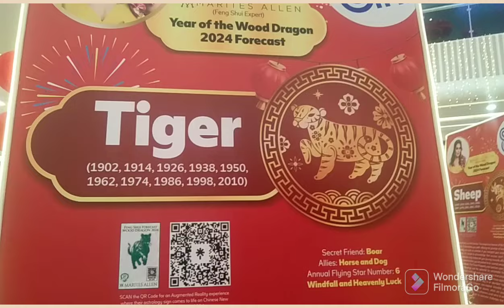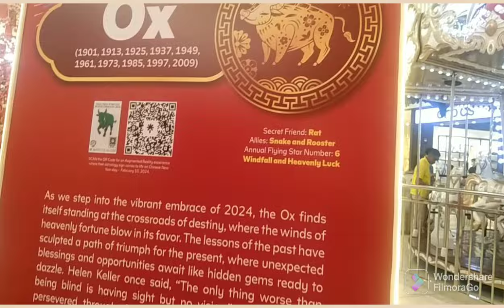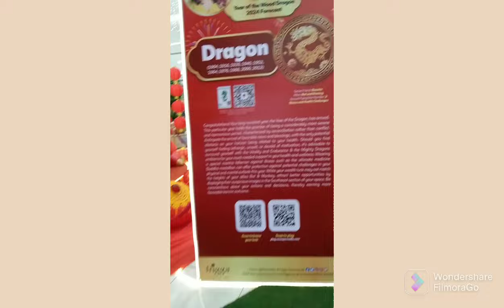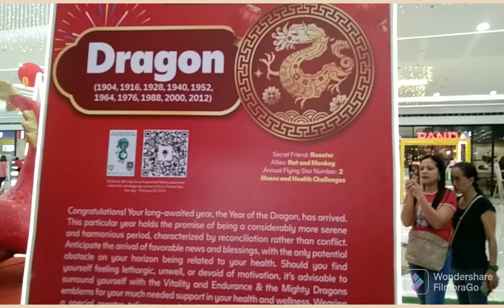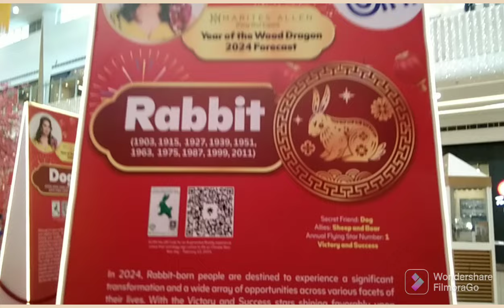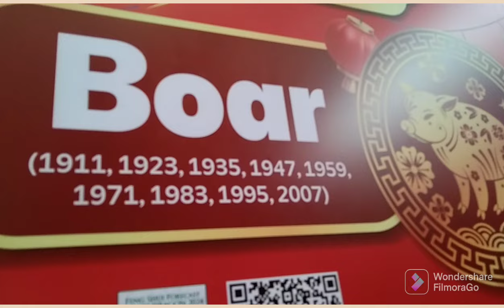Kung Hei Fat Choi